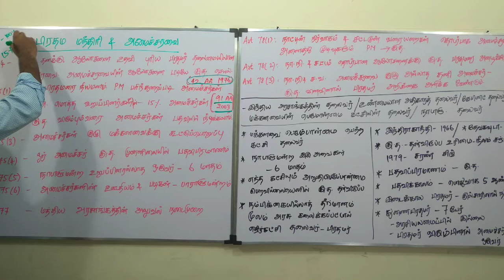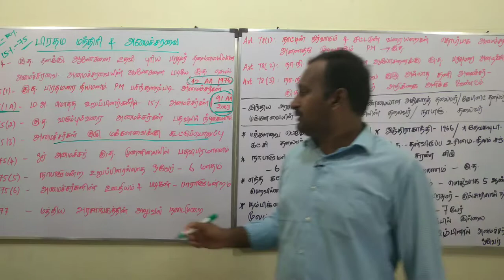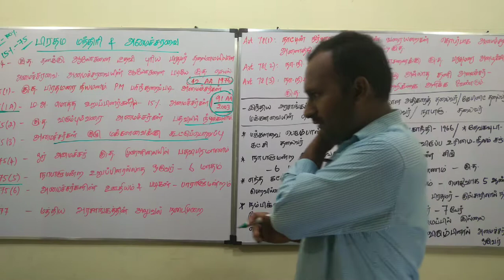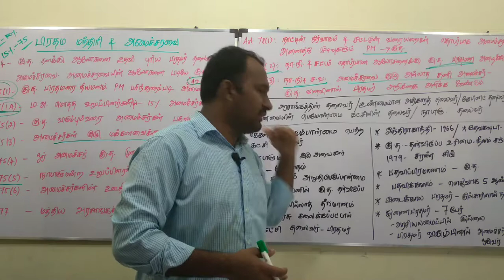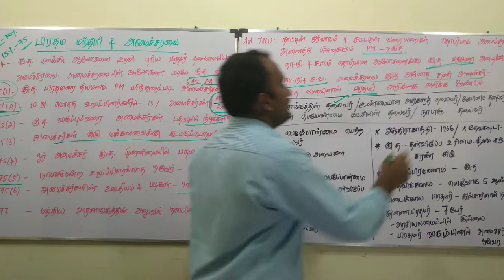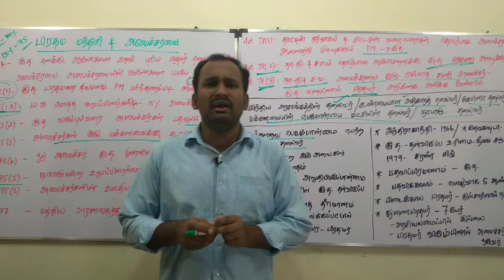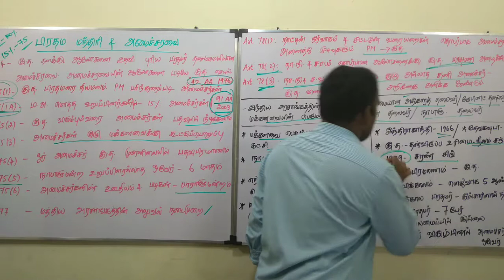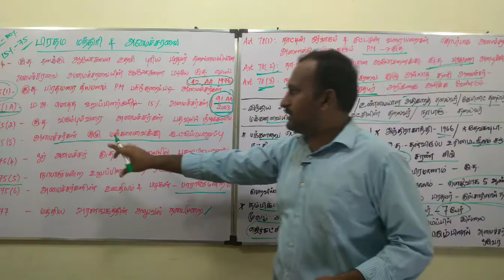TNPSC || POLITY || Central government